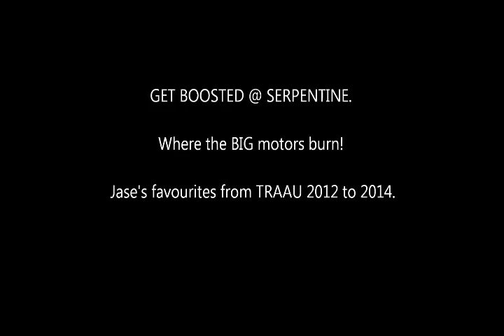Get Boosted @ Serpentine - Rocket Launches from TRAAU 2012 to 2014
Serpentine Victoria is home to some of the biggest rocket launches in Australia. Tripoli Rocketry Association Australia hosts monthly rocket launches at its range near Serpentine central Victoria. It has a standing waiver to 12,500 ft AGL and can operate up to 35,000 ft AGL.